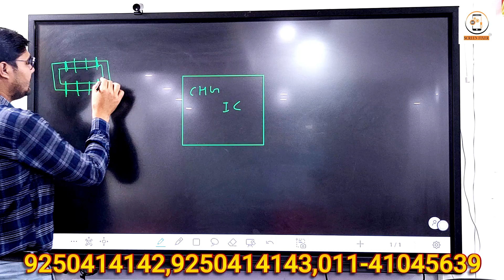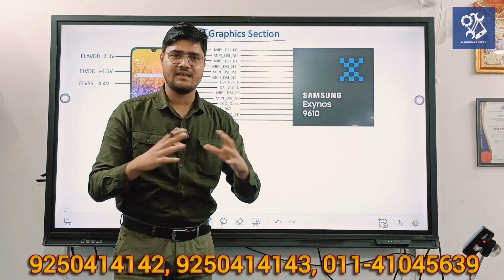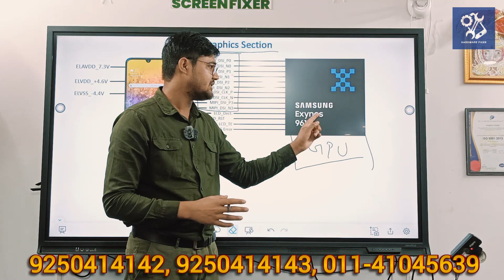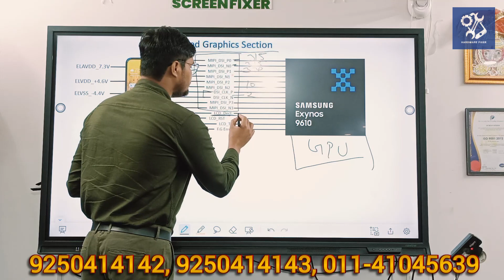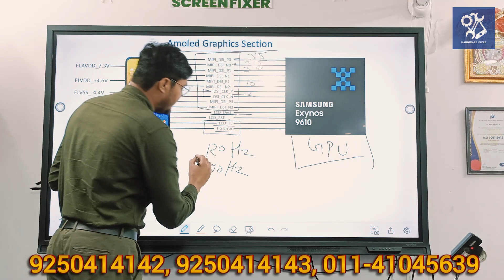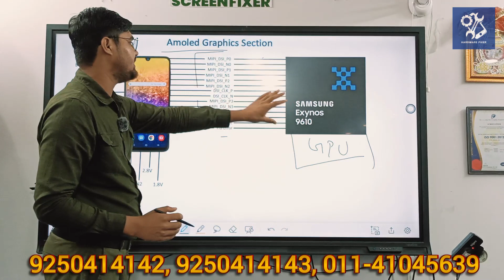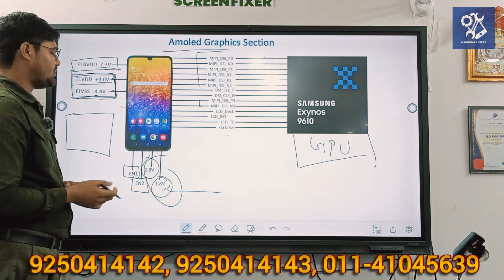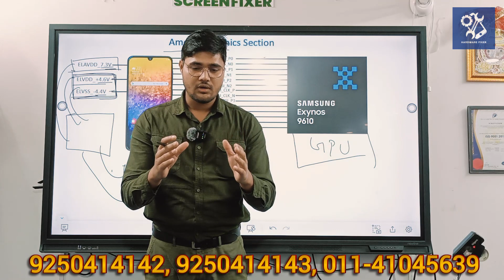Amoled Display Graphics Section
मोबाइल रिपेयरिंग कोर्स करने के लिए नीचे दिए गए फॉर्म को भरे.
Mobile repairing course | 100% practical

All mobile repairing full advance hardware I phone CPU done by students | mobile repairing course 100% practical mobilerepairingcourse software chip level courses with OCA lamination

🔥 Advance Chip level Training
🔥 EMMC Programming
🔥 Deep Schematic Knowledge

🌟 Free Hostel and food available 🌟

Mobile repairing course mobilerepairing creatingforindia mobilerepair rajvermainstitute mobile smartphone repairing course in Hindi

ADDRESS:- RZD70 MAHAVIR ENCLAVE NEAR ICICI BANK
                    2ND FLOOR UNDER LENSKART.COM MAIN PALAM DABRI ROAD